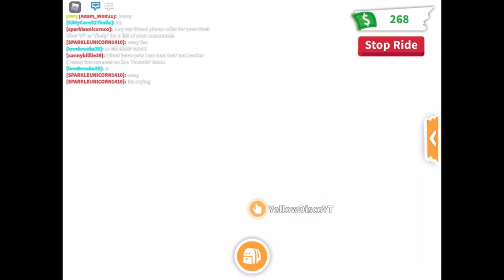I Find Out What People Will Trade For A Mega Neon Robin | Roblox Adopt Me!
Today I go out and see what people will offer for a mega neon Robin. Sadly I’m not accepting any of the trades, shout out to all the people who offered!